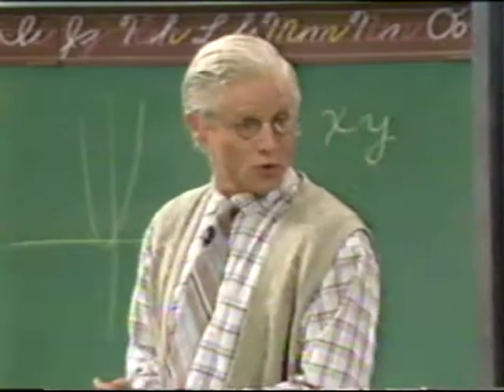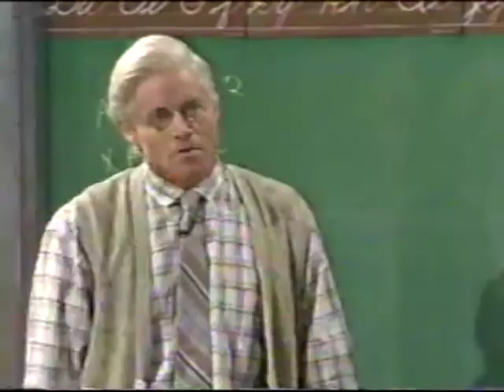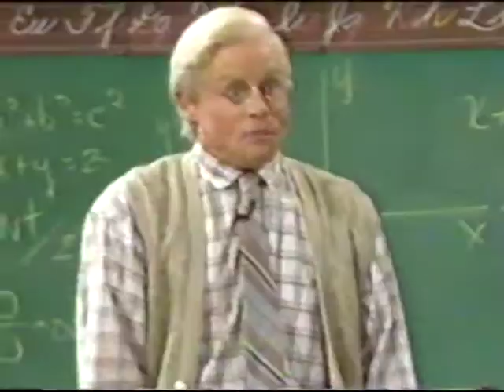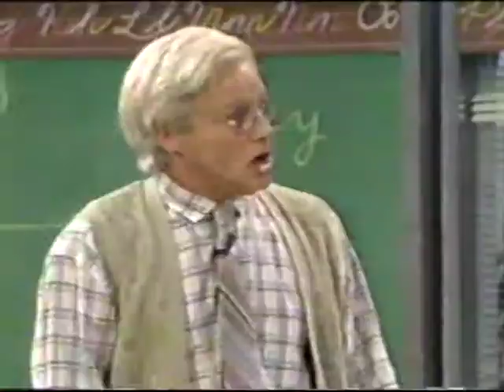MMCS2 Mr Moran's Transfer Student.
Midvale Junior High receives a new student - the Practical Jokester! Starring Fred, Damon, Brandy, Josh, Kevin, Roque, Jennifer. Introduced by Chase, Dee Dee, & Tiffini.

Sorry for the poor sound quality